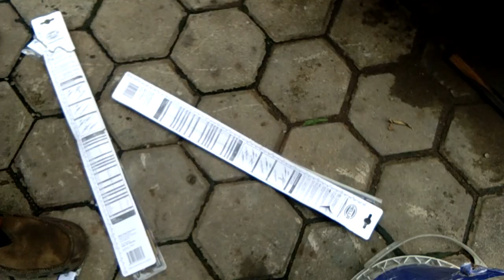Inilah penyebab kaca mobil baret atau luka